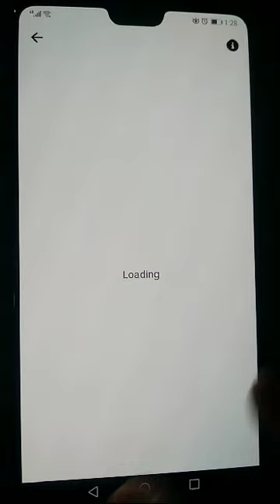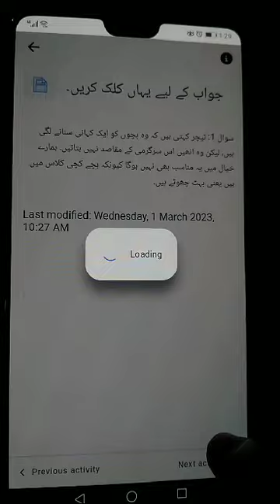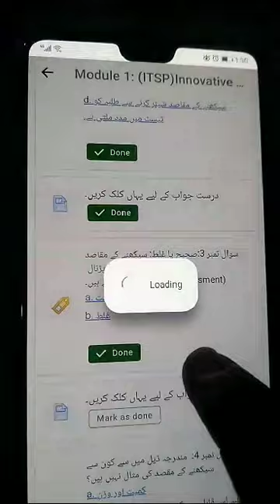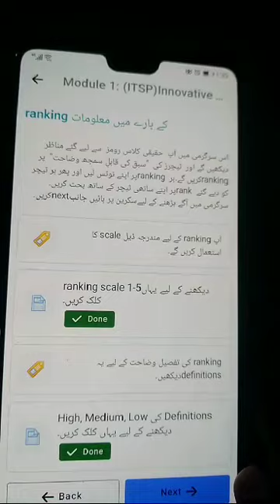l Module 2 l ITSP l QAED training l Readers are the leaders l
# QAED training
# module 1
# Module 2
# ITSP
school activities and warmers
# PST mirza
# keerti kraft shala